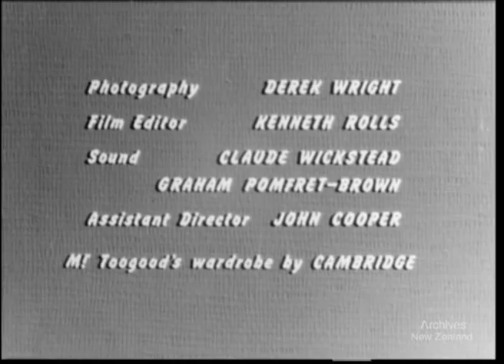These New Zealanders No. 6 - Gore (1964)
NEW ZEALAND NATIONAL FILM UNIT presents THESE NEW ZEALANDERS WITH SELWYN TOOGOOD GORE Photography DEREK WRIGHT Film Editor KENNETH ROLLS Sound CLAUDE WICKSTEAD, GRAHAM POMFRET-BROWN Assistant Director JOHN COOPER Mr Toogoods wardrobe by CAMBRIDGE Writer and Director DAVID H. FOWLER Producers GEOFFREY SCOTT, OXLEY HUGHAN

Selwyn Toogood visits Gore in the south of the South Island. He talks to townspeople and farmers about life in this prosperous farming and manufacturing centre.

Mr Toogood interviews Mr Ren Kurs (sp?), farmer of a former rehabilitation farm he bought in March of 1951. He then takes us to Gore and talks to the Town Clark, Mr. Gilbert Winwood.

Morris Kronan had been a Stock Agent for 45 years, and and chats with Mr TooGood about what changes he's seen in that time.  Charles Ottre (sp?), of Tapanui, shares his memories as a 'typical' Southland farmer.

Mr Toogood finishes with a visit to the local A & P show.

DV file of Beta SP tape 268 telecine of  16mm film- W3471/16BW310.